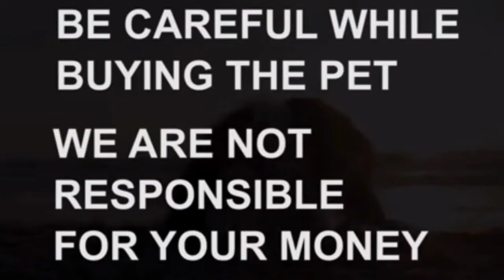Shihztu puppies for sale|9848841972|suryapet|dog market in suryapet